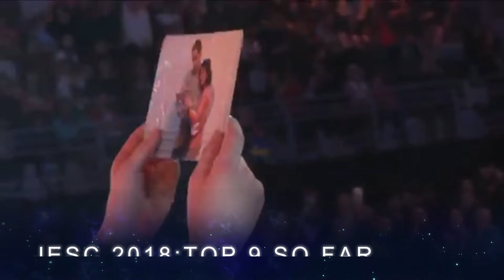JESC 2018:Top 9 So Far